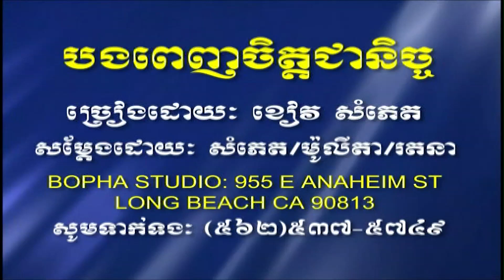បងពេញចិត្តជានិច្ទ (ភ្លេងសុទ្ធ) Bong penh chet jeanech (pleng sut)